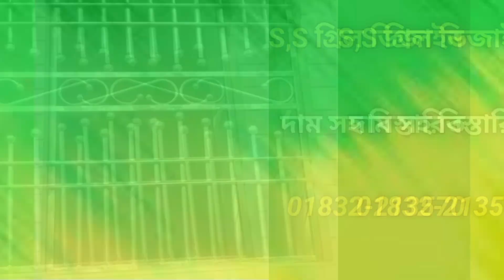বেলকনি ডিজাইন | বেলকনি গ্রিল ডিজাইন ছবি | বারান্দার গ্রিল ডিজাইন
বেলকনি ডিজাইন
বেলকনি গ্রিল ডিজাইন ছবি
বেলকনি ডিজাইন ফটো
বেলকনি ডিজাইন ২০২৩
বেলকনি ডিজাইন বাংলাদেশ
বেলকনি ডিজাইন দেখান
বেলকনি ডিজাইন দেখাও
বেলকনি গ্রিল ডিজাইন
ঘরের বেলকনি ডিজাইন

বারান্দার গ্রিল ডিজাইন
বারান্দার গ্রিল ডিজাইন ছবি
বারান্দার গ্রিল ডিজাইন ২০২৩
বারান্দার গ্রিল ডিজাইন ২০২২
বারান্দার গ্রিল ডিজাইন দাম
বারান্দার গ্রিল ডিজাইন
বারান্দার গ্রিলের ডিজাইন
এস এস বারান্দার গ্রিল ডিজাইন
টিনের ঘরের বারান্দার গ্রিল ডিজাইন
বাড়ির বারান্দার গ্রিল ডিজাইন
ঘরের বারান্দার গ্রিল ডিজাইন

new ss balcony grill design 2023
new ss balcony design 2023

বেলকনি ডিজাইন
বেলকনি ডিজাইন ছবি
বারান্দার ডিজাইন
জানালার ডিজাইন
 এস এস বেলকনি ডিজাইন
বাড়ির বেলকনি ডিজাইন

বারান্দার গ্রিল ডিজাইন
বেলকনি গ্রিল ডিজাইন
নতুন গ্রিল ডিজাইন
বেলকনি ডিজাইন ছবি
গ্রিল ডিজাইন
বেলকনি ডিজাইন
জানালার গ্রিল ডিজাইন ছবি
এস এস গ্রিল ডিজাইন
থাই জানালার গ্রিল ডিজাইন
থাই গ্রিল ডিজাইন
নতুন বেলকনি ডিজাইন
বেলকনি গ্রিল ডিজাইন ২০২৩
বেলকনির গ্রিল ডিজাইন
জানালার গ্রিল ডিজাইন
বারান্দার ডিজাইন

বারান্দার গ্রিল ডিজাইন
নতুন গ্রিল ডিজাইন
গ্রিল ডিজাইন
বারান্দার ডিজাইন
এস এস বারান্দার গ্রিল
জানালার গ্রিল ডিজাইন
সেরা বারান্দার গ্রিল ডিজাইন
নতুন বারান্দার গ্রিল ডিজাইন
এস মেইন বারান্দার গ্রিল ডিজাইন
এস এস বারান্দার গ্রিল ডিজাইন ছবি
এস এস এর বারান্দার গ্রিল ডিজাইন দাম
বারান্দার গ্রিলের ডিজাইন
2022 সালের সেরা বারান্দার গ্রিল ডিজাইন
গ্রীল ডিজাইন
এস এস রাজকীয় বারান্দা গ্রিল ডিজাইন
ss design laksam
এস এস ডিজাইন লাকসাম